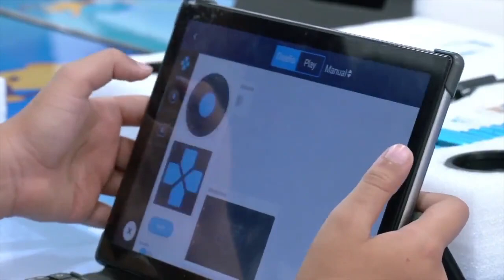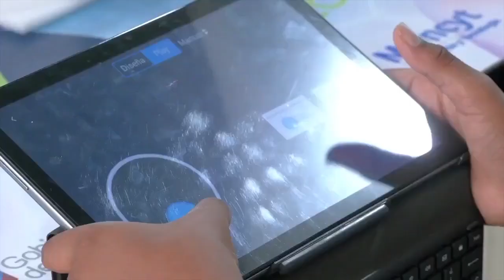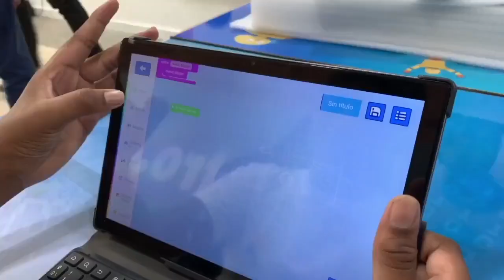Talleres de Robótica Educativa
Con la educación robótica los niños, niñas y jóvenes venezolanos 👦🇻🇪 también fortalecen el aprendizaje de diseño y construcción de proyectos.

¡Únete a la movida científica y tecnológica!